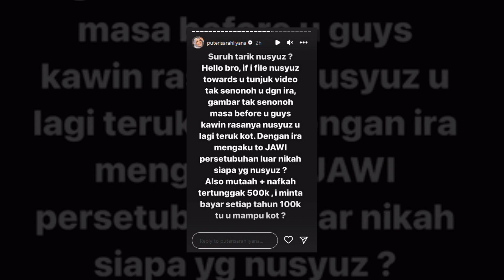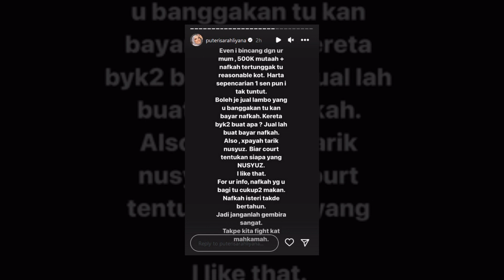Puteri Sarah Bengang Dgn Syamsul ,“Hello Bro, If I Tunjuk Video Tak Senon0h Dgn Ira, Lagi Teruk Kot"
Puteri Sarah Bengang Dengan Syamsul Yusof  ,“Hello Bro, If I Tunjuk Video Tak Senon0h Dengan Ira, Lagi Teruk Kot”

Sumber : Instagram Puteri Sarah ,ohmedia.my